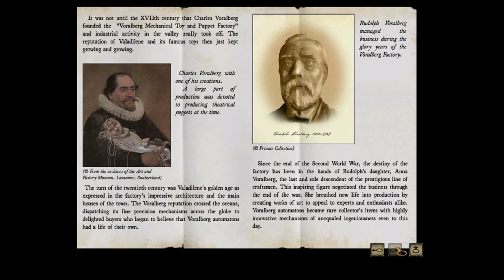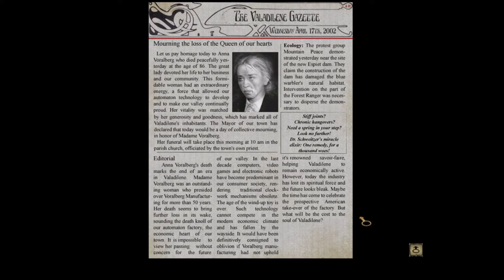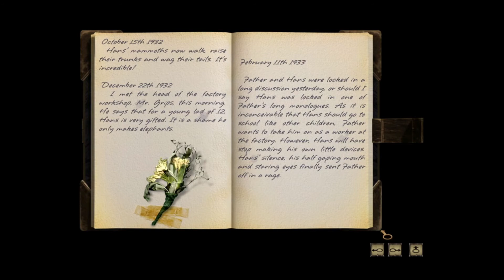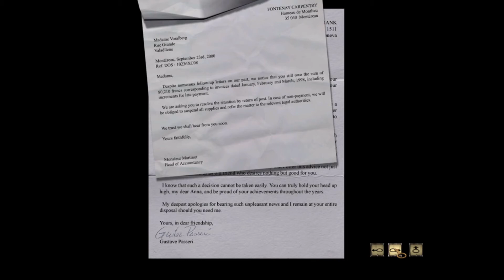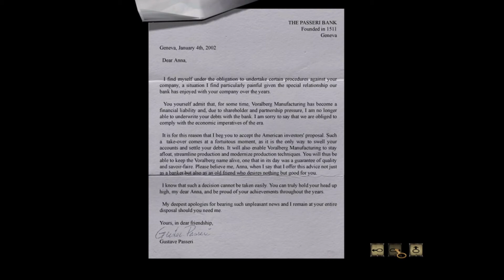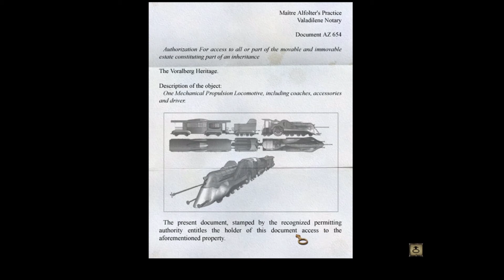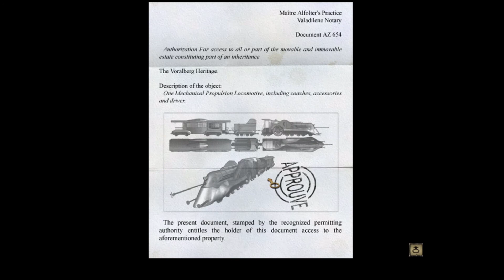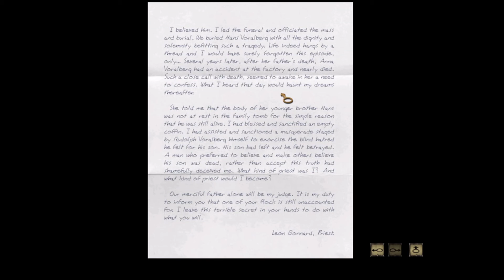Syberia Relaxing Gameplay | Part 1 - Leaving Valedilene | No Commentary Longplay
Relaxing gameplay of Syberia - a graphic adventure game, developed and published by Microïds.